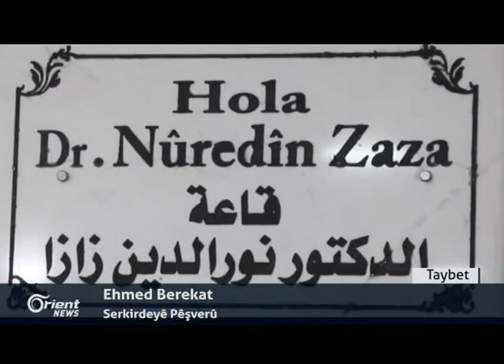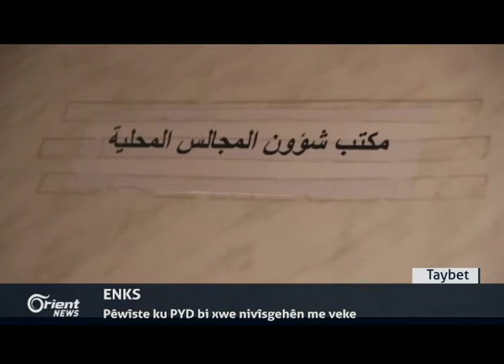Pentagon: Hayê me ji êrîşa Tirkiyê li Şingalê tine bû